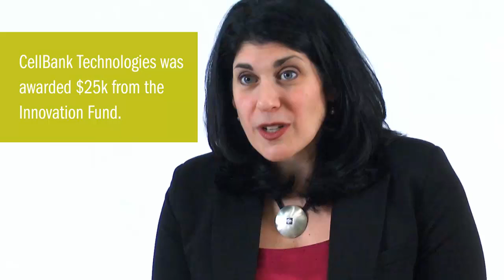CellBank Technologies: Validation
CellBank Technologies' Rachel Uram shares insight into the array of expertise and resources required to create, validate, and implement a biobank.